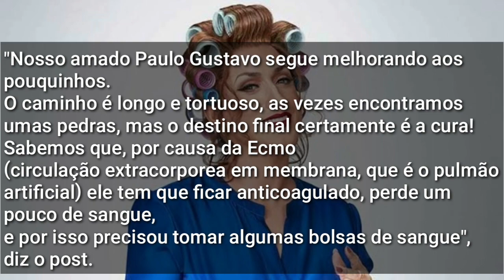ATOR PAULO GUSTAVO SEGUE MELHORANDO E PEDI DOAÇÃO DE SANGUE